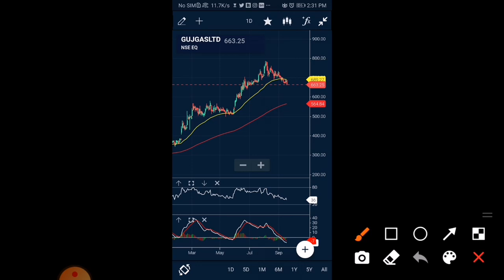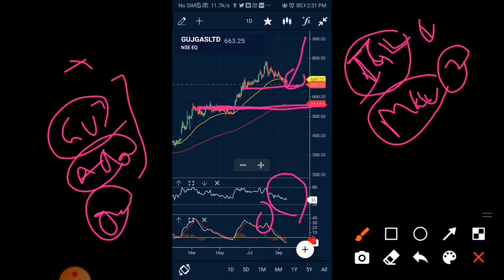gujarat gas share latest news gujarat gas share target